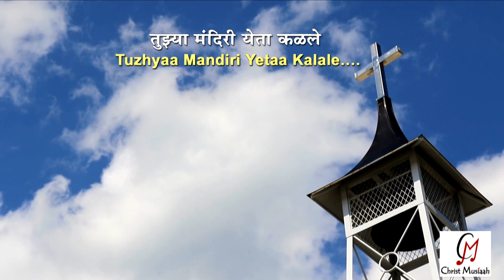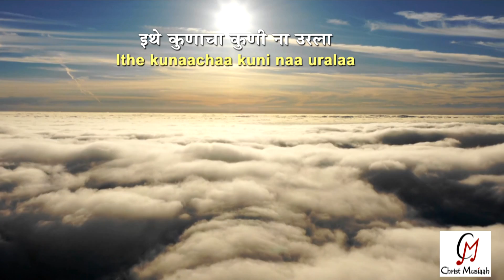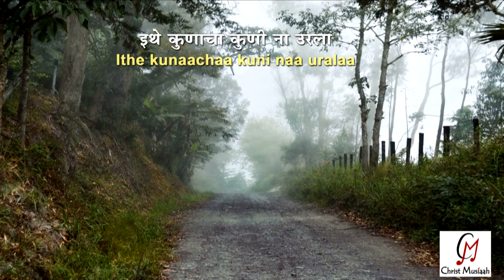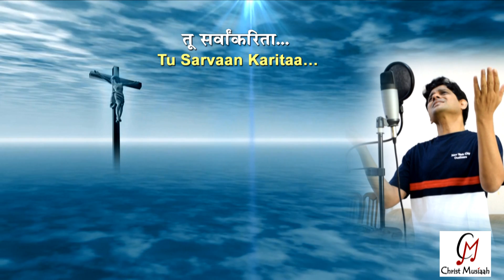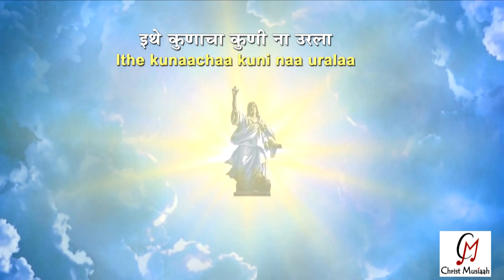New Masihi Geet | Tu Sarvaan Karitaa| तू सर्वांकरिता | Manish Chopde | Shrikant Londhe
Covid-19 took away a lot from all of us including near & dear ones for some of us. This song is another tribute to respected uncle Mr Shrikant Londhe who was not only a great musician but a true servant of our Lord Jesus Christ. It was a great shock for me when I heard the news of his untimely demise on 30th -Aug-2020. He was a great lyricist, musician, painter, sculptor and donned many other hats of an artist. Miraz (Maharashtra, India) and the entire Christian fraternity would deeply miss this beloved personality. This is my humble tribute to uncle who wanted me to sing his recently composed songs and I was fortunate enough to have his guidance during past recent years. “Treasured in my heart you will stay, until we meet again someday.”

Lyrics / Composition: Late Mr. Shrikant Londhe
Vocals: Manish Chopde
Music Arrangement: Anurag Godbole
Tabla: Nilesh Ranadive
Mixing / Mastering: Sunil Mhatre
VDO editing: Dev D
VDO Recording: Bless Manish Chopde

Hope you like the song. Its free. Thanks a lot again.

“Christ Musiaah” & the Logo is a registered trademark and has been registered with the Trademarks Registry, Govt of India as per Trade Marks Act 1999.